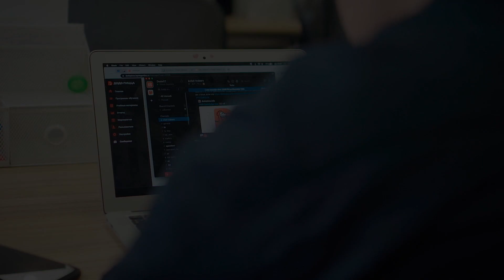Пять лет в «Додо Пицце», 2020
Каждый год на новогодней вечеринке мы поздравляем коллег, проработавших в «Додо» пять лет, ведь они прошли огромный путь вместе с компанией и лично внесли большой вклад в общее развитие.
Давайте познакомимся с ними.